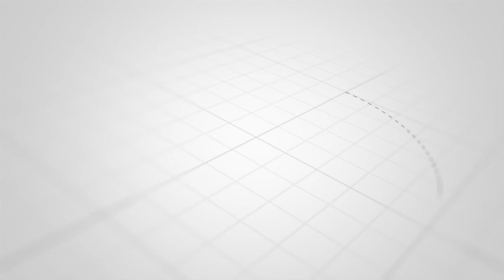BASHRAF CULTURE TAARAB